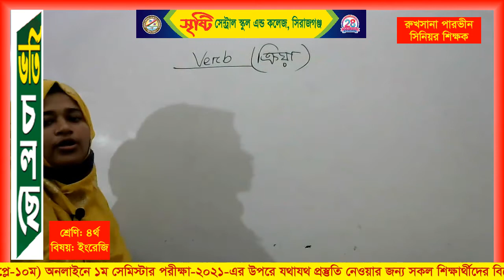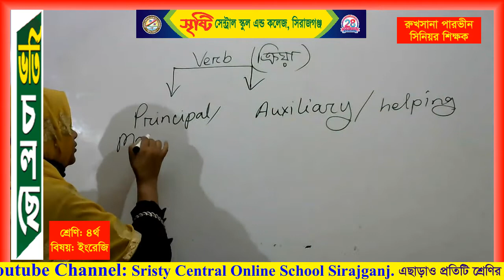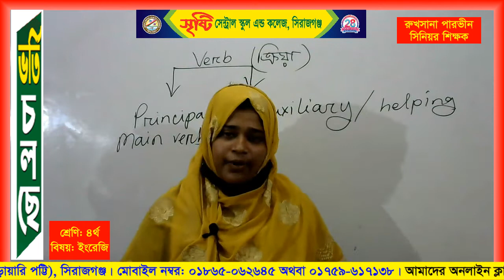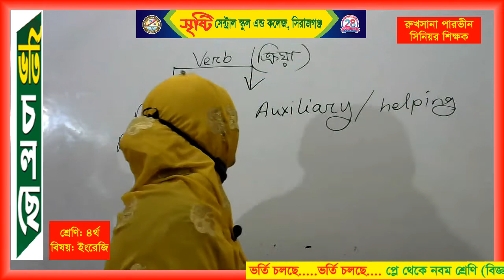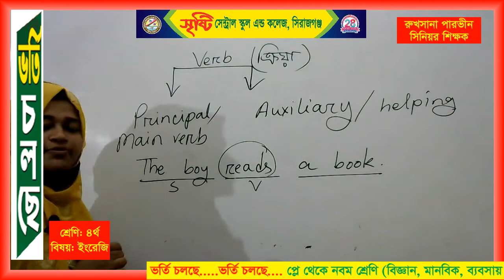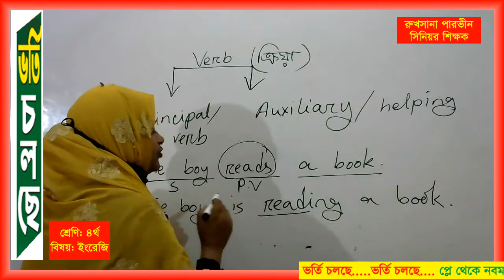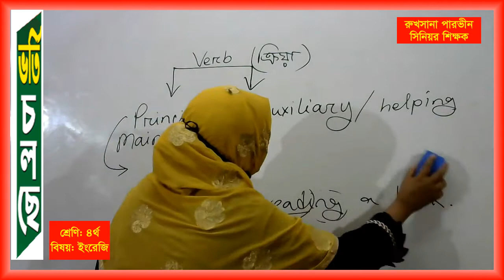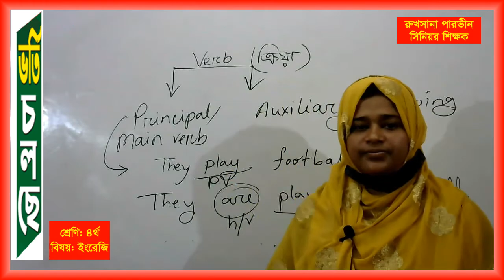শ্রেণি: চতুর্থ, বিষয়: ইংরেজি, শিক্ষিকা: রুখসানা পারভীন